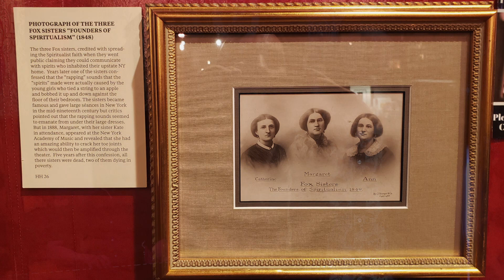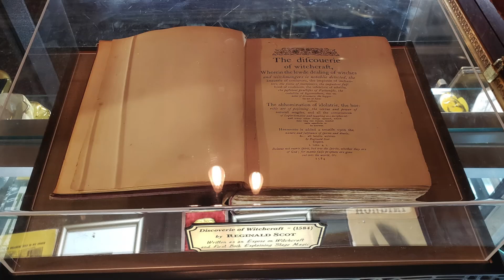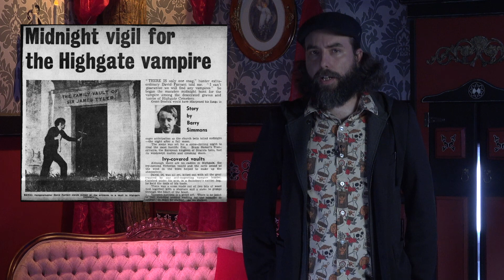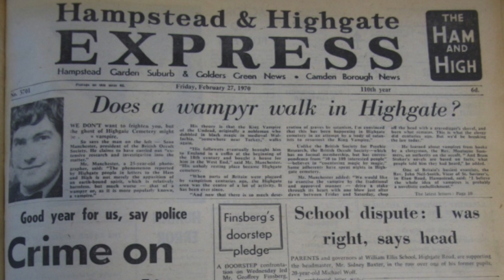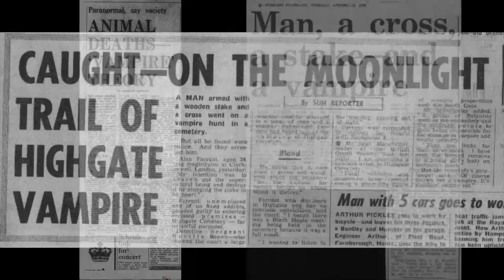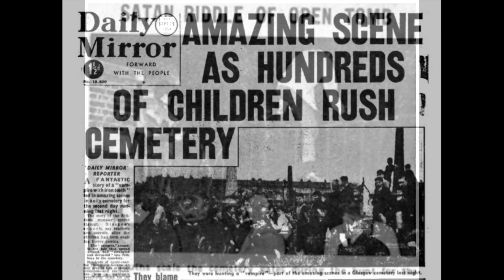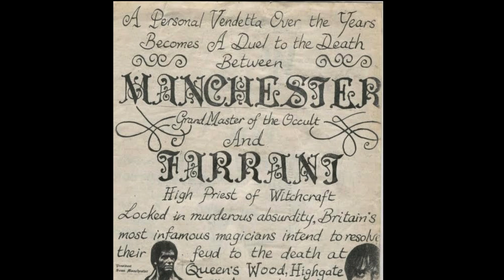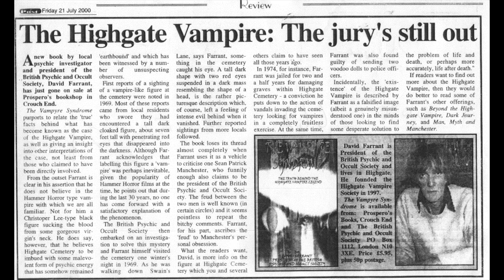Ars Moriendi: Suffit d'y croire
Écrit et réalisé par Simon Predj
Invité: Annie Richard
Piano: Thomas Leung-Tack

Podcast présenté dans le cadre du Festipod 2020
Merci à notre commanditaire: Frissons TV
Merci à CHOQ.ca

et celui d'Annie Richard, coanimé avec Jean-Philippe Rousseau, Rétro Crimes, retrocrimes.com